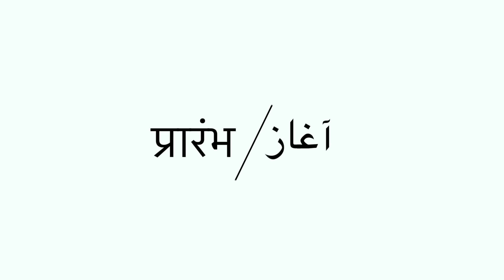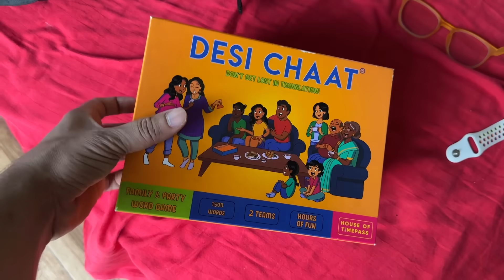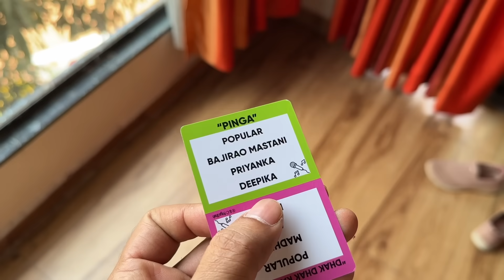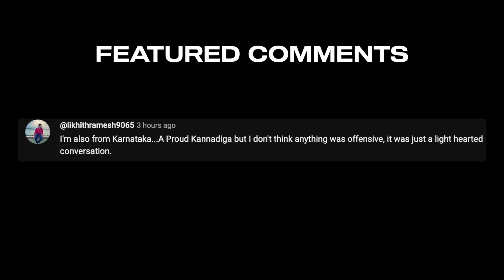Puri Rolls Royce Abandoned hai..Iss Villa Me Kya Hua Tha? 😔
We’re checking out from The Bob House Resort near Pawna Lake. Stayed at a lake facing property for workation near Mumbai and Pune. Saw the famous haunted Ayesha villa and haunted Rolls Royce in Khandala.